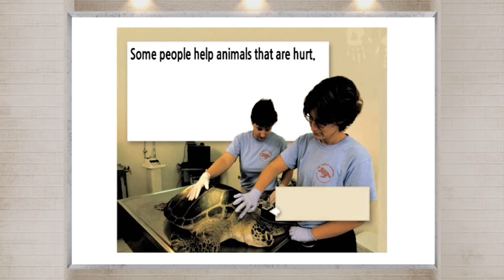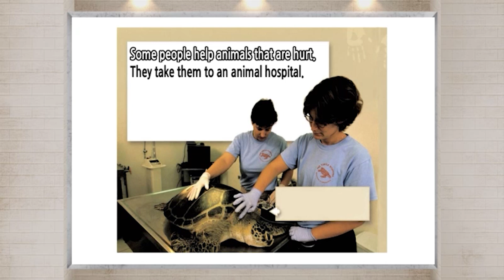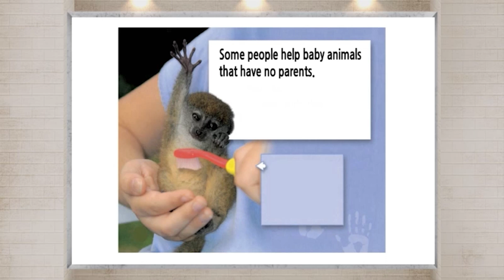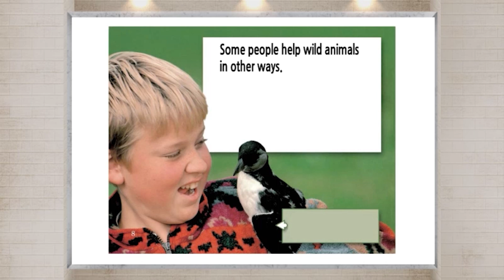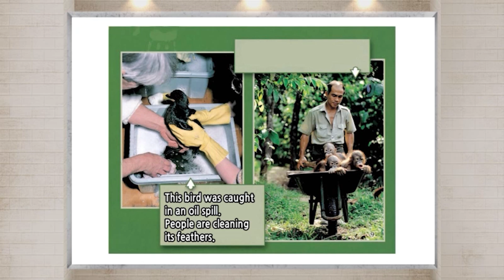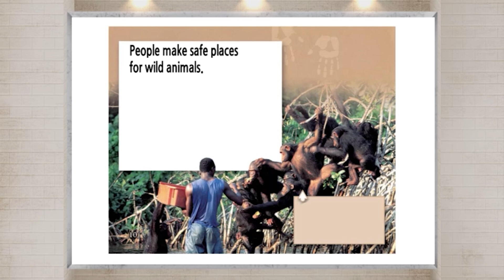브레인뱅크 G1 Social studies I 15. Helping Hands I Read Aloud